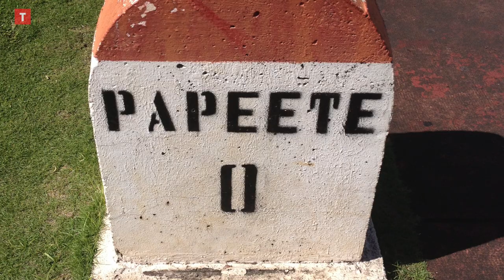Match fou, Vahirua, alerte à la bombe... L'incroyable voyage de la GSI Pontivy à Tahiti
C'est le voyage d'une vie. Le 14 novembre 2015, la GSI Pontivy affrontait l'AS Pirae de Marama Vahirua, en Coupe de France. A Tahiti, le club de foot breton en prend plein les yeux et s'entraîne dur pour s'adapter à la chaleur. Dans ce paradis de la Polynésie Française, les Pontivyens vont vivre un match au scénario de dingue qui va se jouer dans les ultimes minutes des prolongations. Et le voyage retour sera tout aussi éprouvant. Alors que viennent de se produire les attentats du Bataclan, l'avion des Bretons doit atterrir en urgence à Salt Lake City après une alerte à la bombe. Tout le monde va être interrogé par le FBI. Six ans plus tard, ils racontent.